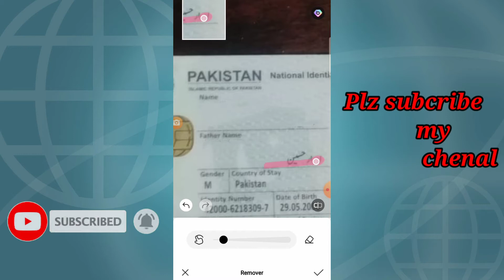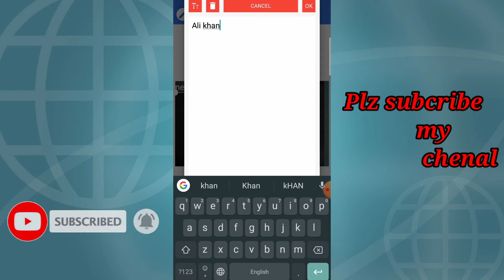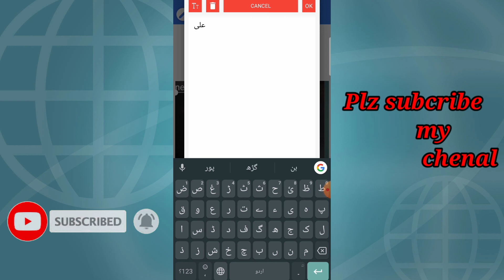how to make id card profe for Facebook|| Facebook k lia fake id card keay bnaty hn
How to make fb profe  ||Facebook id ko open krny k lia id card kesy bnayea jata ha